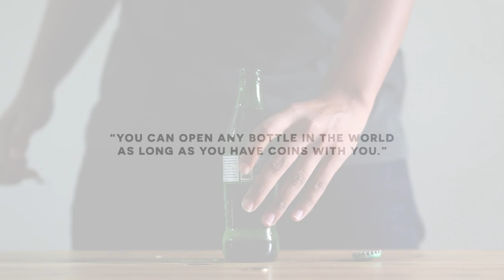[Pana Objects] KAPP : bottle opener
A conversation starter piece. Kapp is a bottle opener truly fit for a party. With its sneaky gimmick. You can open any bottle in the world as long as you have coins with you.